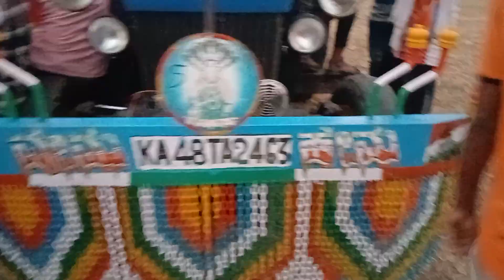trctor compilation res in babanagar all trctor entry 🚫🔥trctorcompilation compilation 🔥